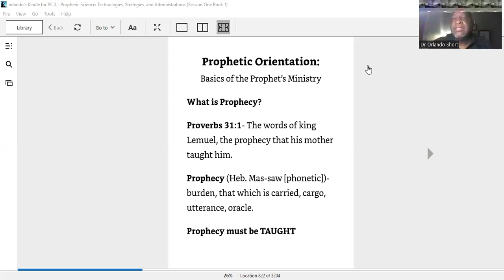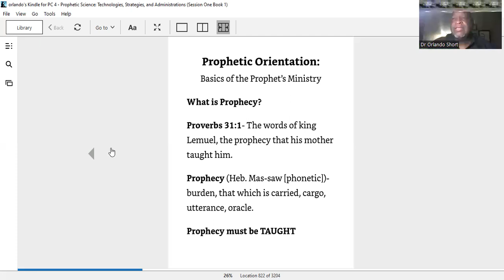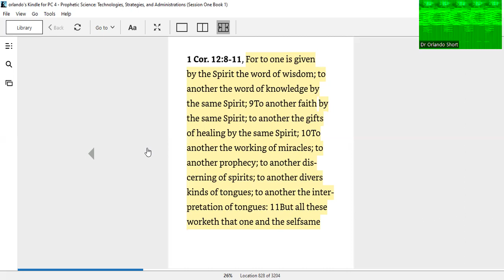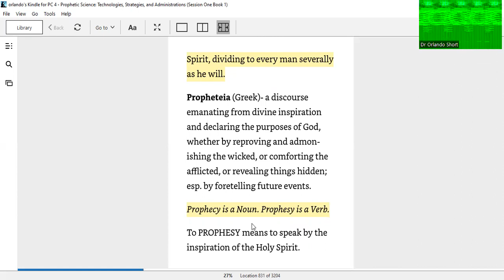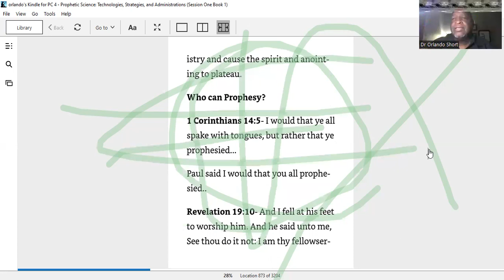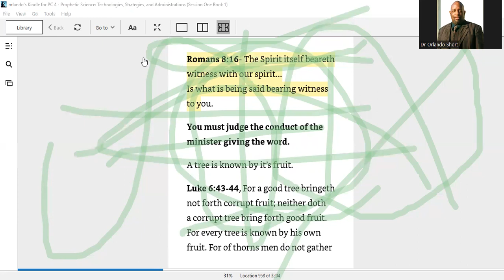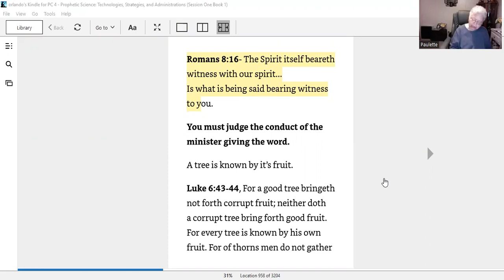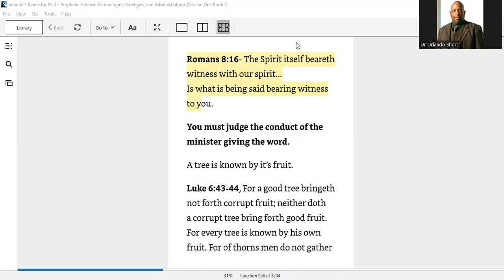WEEK 4 bamp